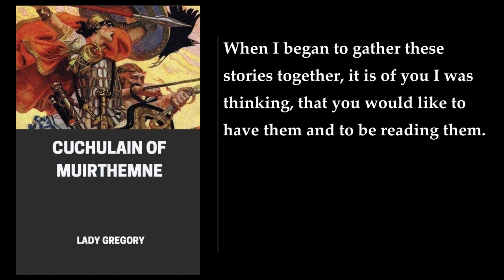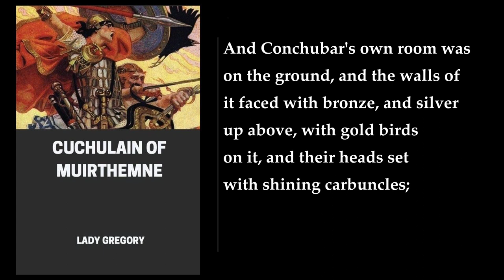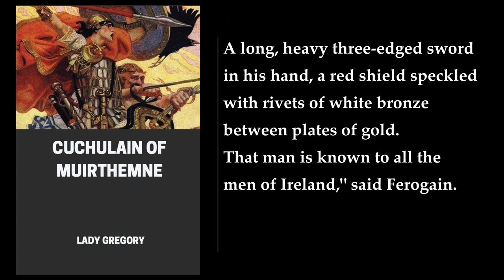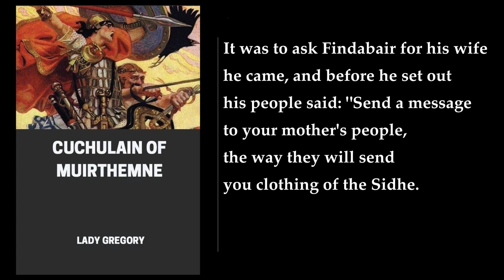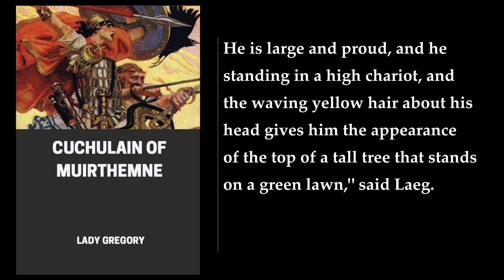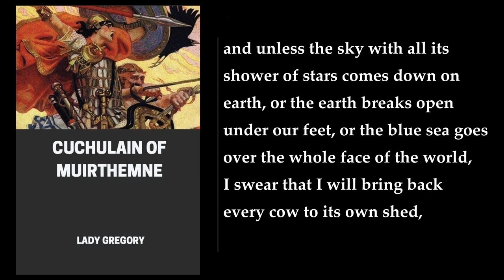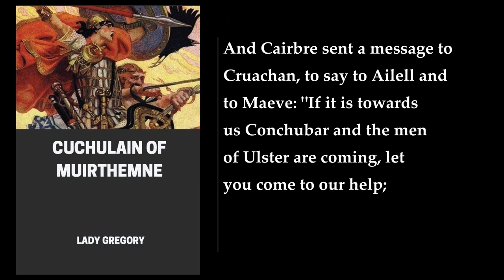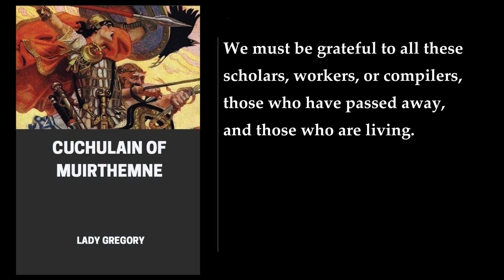Cuchulain Of Muirthemne 🥇 By Lady Gregory. FULL Audiobook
"Cuchulain of Muirthemne" is a collection of stories based on the life of the legendary Irish hero, Cú Chulainn. The book was compiled and translated by Lady Augusta Gregory and first published in 1902. The book covers the lifespan of the hero, from conception to death, and draws on folklore and oral tradition in addition to the stories of the Ulster Cycle.

Lady Gregory's version of the Cú Chulainn myths was influenced by many sources and literary figures within her social circle. She used many sources and looked to many literary figures in her styling and writing of her version of the Cú Chulainn myths. Two of Lady Gregory's cousins published books relating to Irish myth. Standish James O'Grady published his History of Ireland: The Heroic Period in 1878, which included tales about Cú Chulainn, Deirdre, and Medb. Standish Hayes O'Grady (often confused with his cousin) published the Silva Gadelica in 1892: a corpus which does not include Cú Chulainn himself, but does contain stories of his kinsmen. Nutt himself had also written a pamphlet on Cú Chulainn entitled Cuhulain, The Irish Achilles. He also referred Lady Gregory to Eleanor Hull. Her book, The Cuchulain Saga in Irish Literature related many tales of the hero, though not connected in the manner Lady Gregory would edit her own version.

The book is divided into three parts. The first part, "The Boyhood Deeds of Cú Chulainn," tells the story of Cú Chulainn's childhood and his early feats of strength and bravery. The second part, "The Wooing of Emer," tells the story of Cú Chulainn's courtship of Emer, his wife. The third part, "The Battles of Cú Chulainn," tells the story of Cú Chulainn's battles and his eventual death.

Lady Gregory's retelling of the Cú Chulainn myths is considered one of the earliest such collections to appear in English. Her work was initially intended to serve as a source of raw material to nationalist poets, as well as a rebuttal to critics of Irish literature. Lady Gregory's version of the Cú Chulainn myths is a must-read for anyone interested in Irish mythology and folklore.

More: Cuchulain, Ulster Cycle, Irish mythology
Red Branch Knights, Gaelic, Queen Maeve
Conchobar, Deirdre, Ferdia
Emer, Scathach, Aife
Macha, Medb, Táin Bó Cúailnge

00:00:00 Dedication
00:02:55 Preface
00:18:40 1. Birth Of Cuchulain
00:29:20 2. Boy Deeds Of Cuchulain
00:54:50 3. Courting Of Emer
01:43:36 4. Bricriu's Feast, And The War Of Words Of The Women Of Ulster
02:08:33 5. The Championship Of Ulster
02:44:40 6. The High King Of Ireland
03:23:12 7. Fate Of The Sons Of Usnach
04:32:56 8. Dream Of Angus
04:41:38 9. Cruachan
05:01:12 10. The Wedding Of Maine Morgor
05:29:23 11. The War For The Bull Of Cuailgne
07:40:33 12. The Awakening Of Ulster
08:23:31 13. The Two Bulls
08:36:37 14. The Only Jealously Of Emer
09:08:58 15. Advice To A Prince
09:13:20 16. Sons Of Doel Dermait
09:22:01 17. Battle Of Rosnaree
09:41:55 18. The Only Son Of Aoife
09:53:19 19. The Great Gathering At Muirthemne
10:18:50 20. Death Of Cuchulain
10:47:58 Note By W.B. Yeats On The Conversation Of Cuchulain And Emer (Chapter 3)
10:53:11 Notes